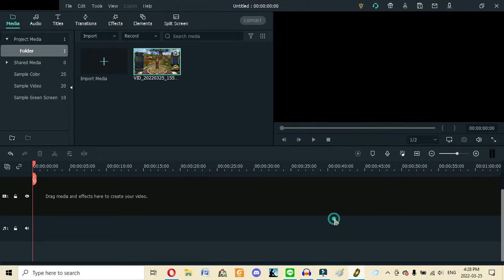First Time Playing Lord of the Rings Online(LOTRO): Happy Tolkien Reading Day (Theme is Friends)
Exactly what the title says, at last a new Hobbit character is made, and the Tolkien Reading Day Announcement by that great Tolkien-Painter Timbotook is discussed some more, with emphasis put on that from the Hobbit, Silmarillion & LOTR.